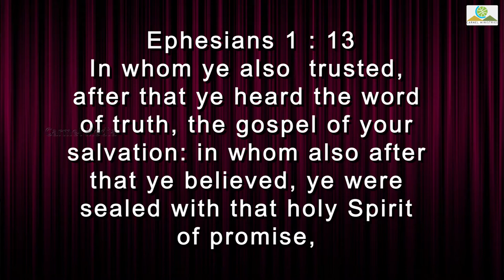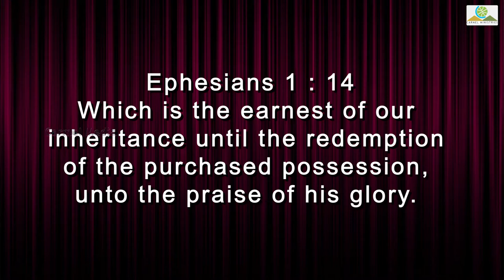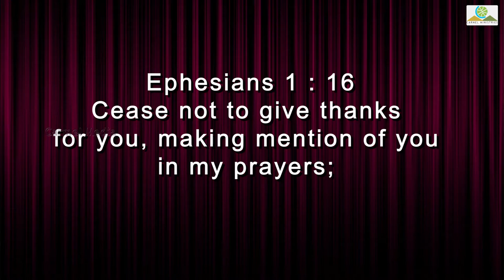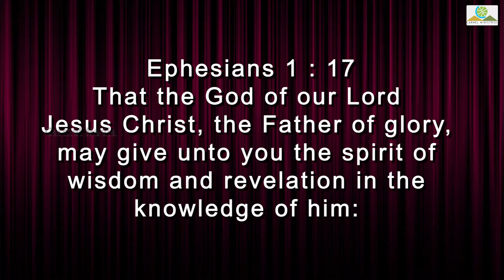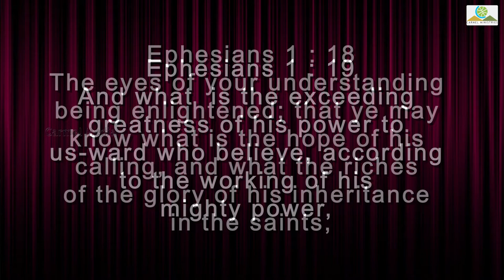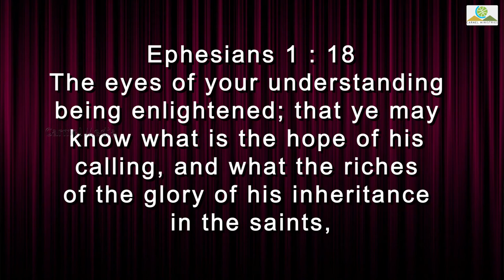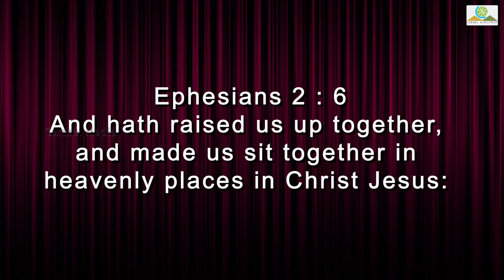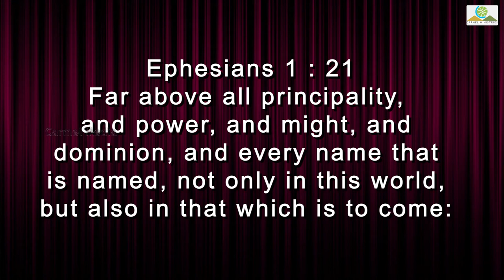APOSTOLIC PRAYER | அப்போஸ்தலரின் ஜெபம்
Sermon Title | தேவ செய்தி தலைப்பு : APOSTOLIC PRAYER | அப்போஸ்தலரின் ஜெபம் Sermon Date | தேவ செய்தி நாள் : 15 August 2020